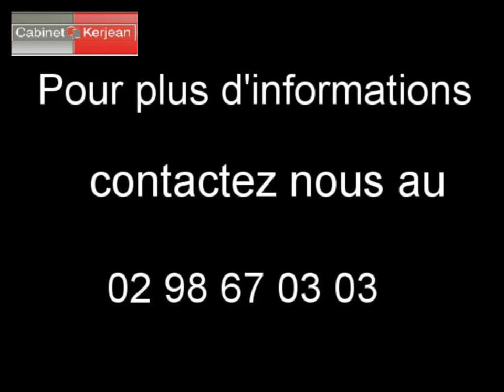Maison Plougoulm 29250 - 195 m2 annonce immobilière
Cliquez sur ce lien pour en savoir plus (prix, contacts)

A vendre à  Plougoulm  une maison de 195 m2.

L agence Cabinet Kerjean Carantec vous propose de nombreux autres biens immobiliers.

Annonce immobilière :  Maison  Plougoulm  29250 Finistère

Visites virtuelles immobilière en vidéo par API -Nevisto pour agence immobilière - Spot vidéo immobilier